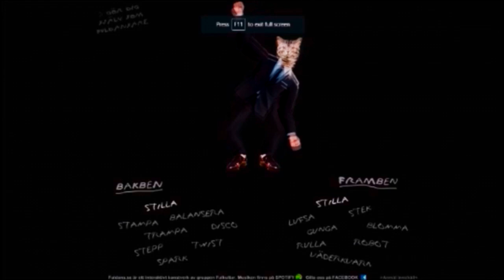Sluggin' in Yakuza 0 [Ep 58]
Batter up